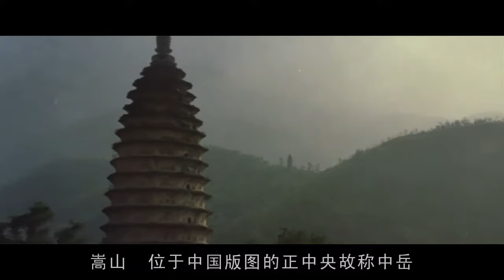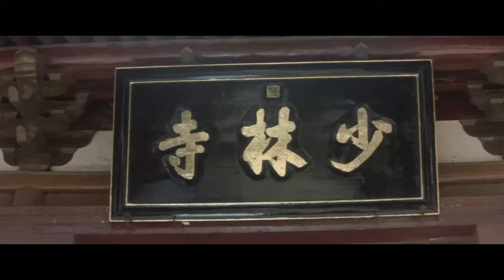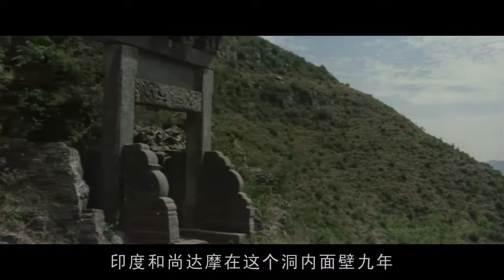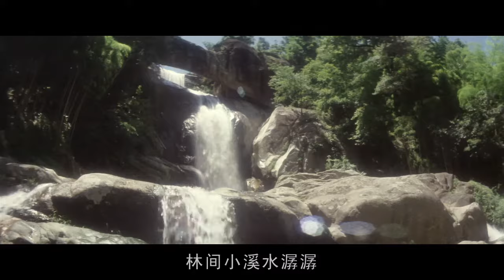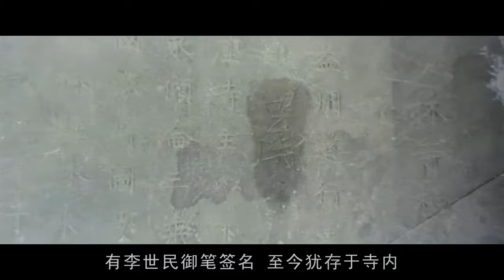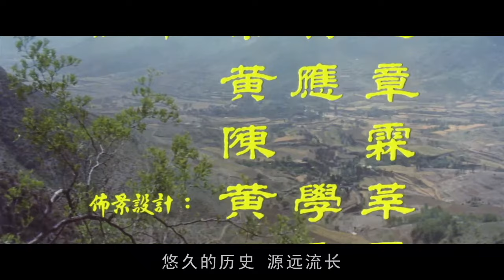少林寺 李连杰 BD 国语中字